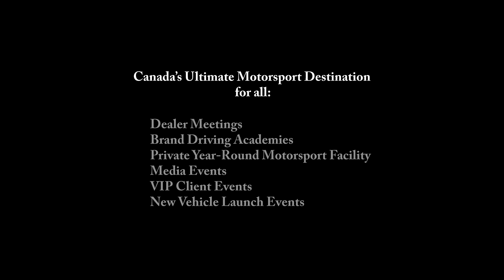An Introduction to the Vancouver Island Motorsport Circuit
Thank you everyone for your interests in the Vancouver Island Motorsport Circuit and for sharing our excitement for this amazing adventure.

Following our Circuit teaser, here is a look at a extended version of our video with customized text for our vehicle manufacturers.

Thank you to Zooropa Media for making this happen for us!